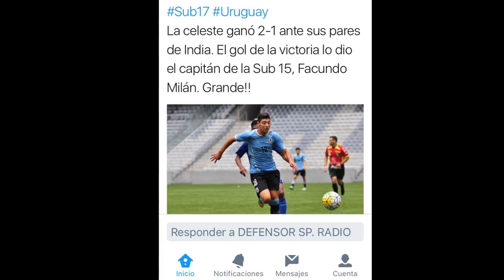facundo milan 2016-2017